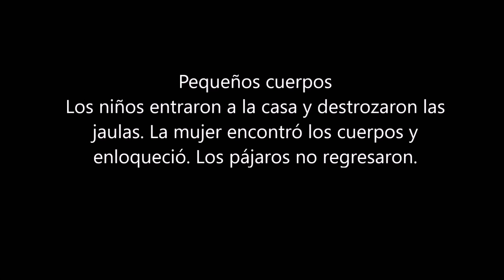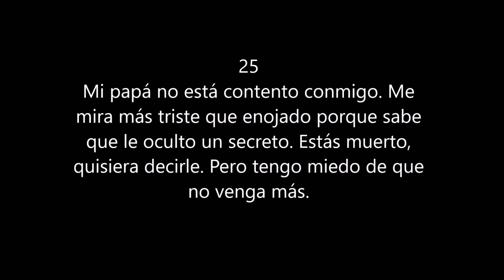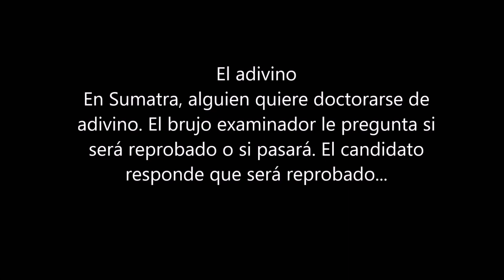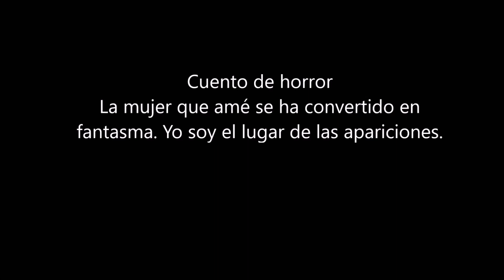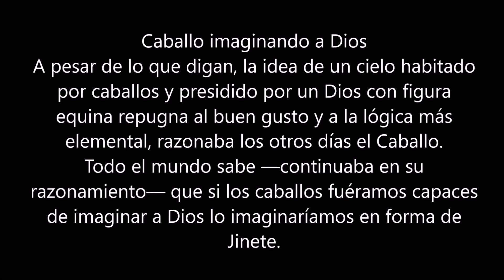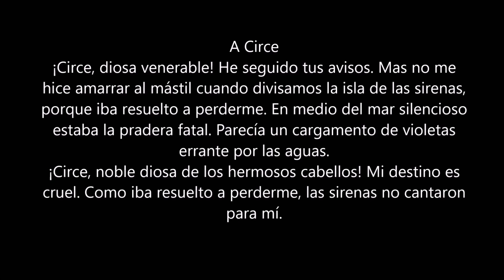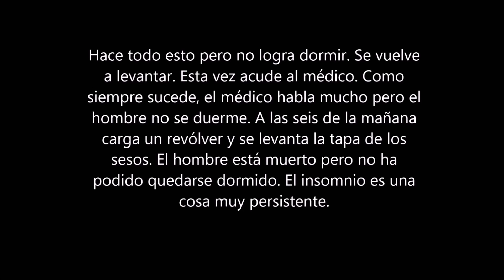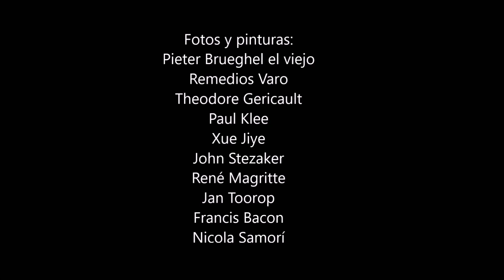Top 10 minificciones latinoamericanas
Top 10 de minificciones latinoamericanas.

Minificciones:
10.- Triunfo Arciniegas. "Pequeños cuerpos".
9.- Ana María Shua. "25".
8.- Álvaro Menén Desleal. "El hacedor de lluvia".
7.- Jairo Aníbal Niño. "Cuento de arena".
6.- Jorge Luis Borges. "El adivino".
5.- Juan José Arreola. "Cuento de horror".
4.- Augusto Monterroso. "Caballo imaginando a Dios".
3.- Julio Torri. "A Circe".
2.- Virgilio Piñera. "En el insomnio".
1.- Antonio di Benedetto. "Oscurecimiento".